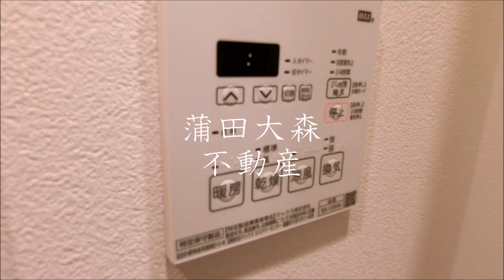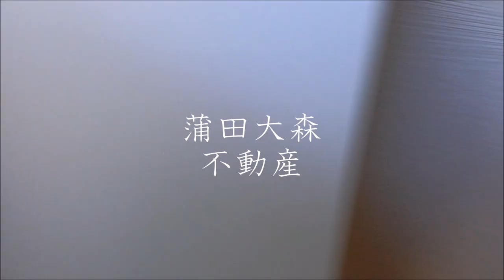アーバンパーク蒲田南Ⅰ＠1DK25.66㎡ 京浜急行本線雑色駅最寄り、京急蒲田駅も徒歩圏内の東京都大田区東六郷1丁目 2022年9月築 ペット可インターネット無料